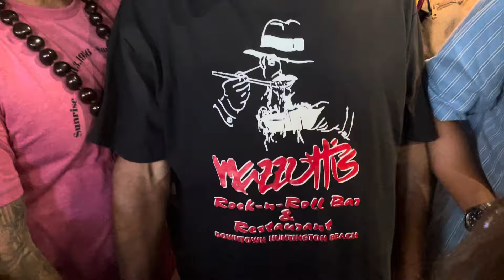Lenny Mizzotti￼ Celebrating his life, and his Great service to Huntington Beach Community.￼